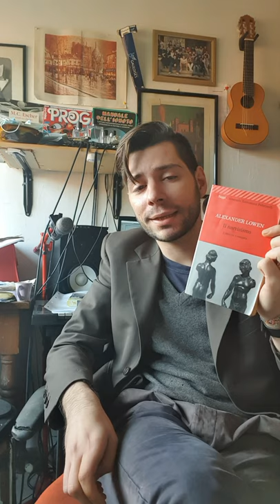Qualche parola sul narcisismo. Cos'è per te? "Narciso come Faust" (da Alexander Lowen ad opinioni)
Come da titolo, nonostante "incompetente" (Raffaele Alberto ventura - "Radical Choc") ho deciso di spendere qualche parola concernente il narcisismo e (anche) il disturbo narcisistico di personalità.
Il video è un invito alla lettura de "Il Narcisismo " di Alexander Lowen, spinto anche per una critica a molti c.d. "competenti" (sempre Raffaele Alberto Ventura - Eschaton), 'ispirato' dalle stories di @emergenzaborderline e della sua psicoalleanza socialmediale, cui colgo l'occasione per ringraziare del lavoro di divulgazione e supporto che svolge.
È lapalissiano che molti "psicocos*" approfittino dell'argomento popolare per mezzo dei social e per accrescere in popolarità in essi, ma perché questo avviene? Perché il narcisismo è nelle masse una colloquiale normalità di colpa e di accusa dai tempi post-moderni così diffusa?
Bisogna quindi de-stigmatizzare. Nel video parlerò anche di come un ruolo fondamentale ce l'abbia il patriarcato (e mi scuso se mi sono spiegato male e in fretta) e che sia ruolo del femminismo à la Judith Butler ("Il genere è un conflitto"), ma parlando anche delle psicopatologie più in generale, dei disturbi di personalità, dei tratti personologici non patologici, di usi e costumi socio-culturali che determinano il narcisismo con un accenno di eziologia - senza dati (società occidentale capitalista), del disturbo antisociale di personalità e delle comorbidità ("Psicopatici al Potere" di Jon Ronson), arrivando a concludere leggendo l'ultima pagina del suddetto libro del grande psicoanalista americano, che ha segnato lo studio e definizione di narcisismo più importante di sempre e sempre attuale (con divergenze sull'intervento terapeutico).
Ciao!

(Nel mio blog, in un articolo, un accenno in flusso di coscienza di explain empirico di quant'è e cos'è il narcisismo)